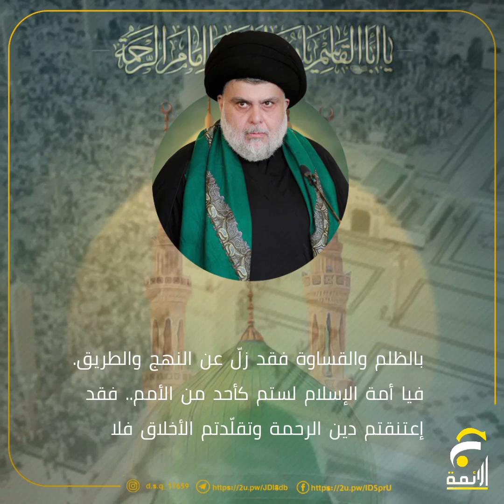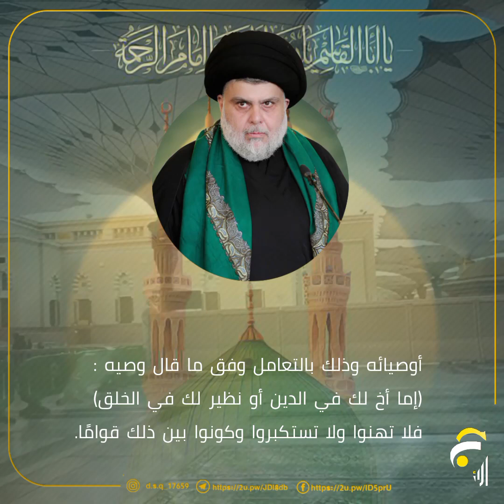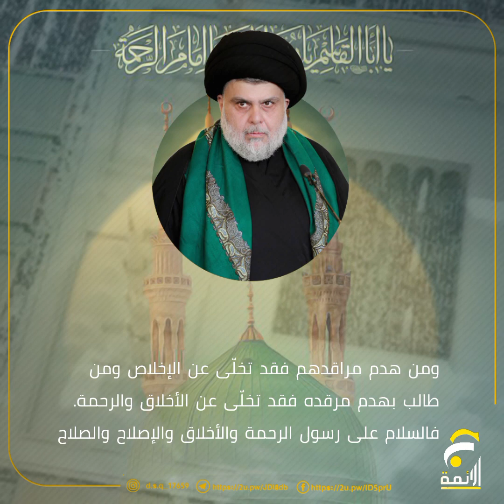تغريدة هامّة لسماحة القائد السيد مقتدى الصدر اعزه الله على حسابه الرسمي بتاريخ ٨ / ۹ / ٢٠٢٣